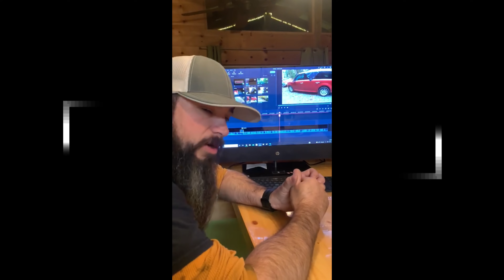You Stole My Ford